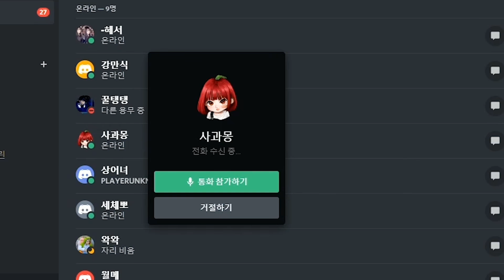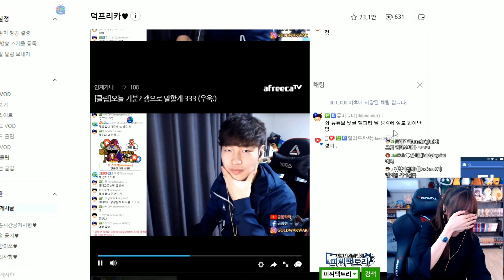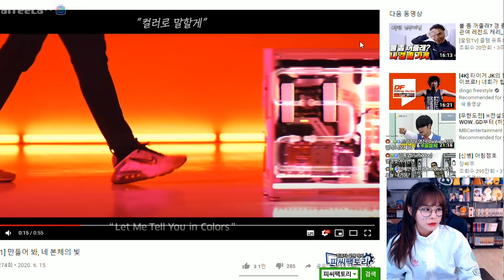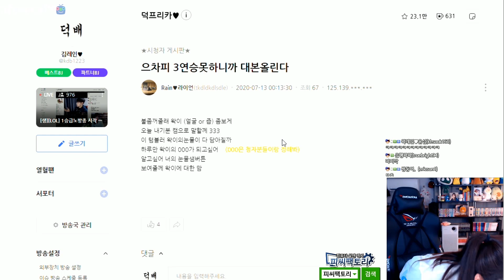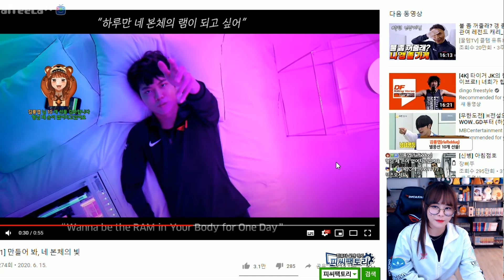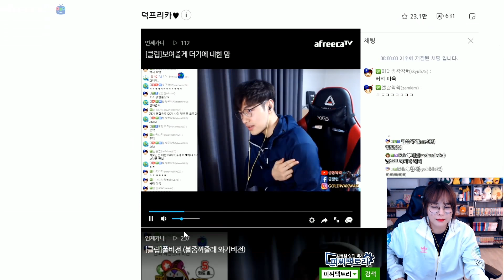불 좀 꺼줄래?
김레인 쇼핑몰  ▶ lookduck.co.kr

※ 유튜브 문의 ※
편집:sak(삭튜브)
썸네일:sak(삭튜브)